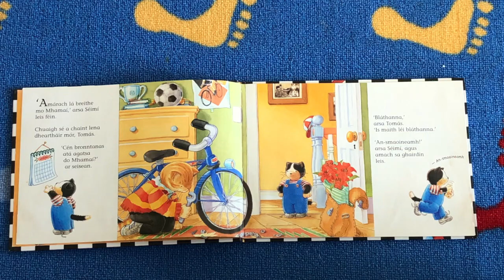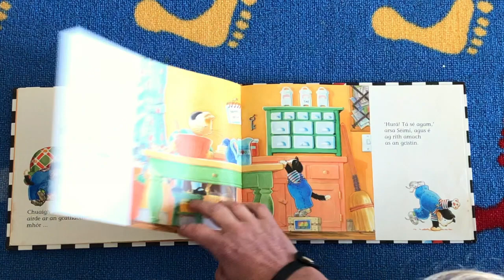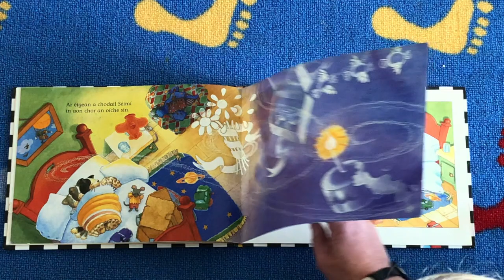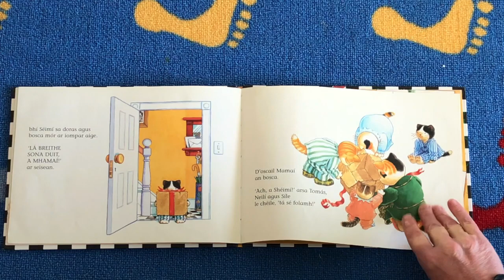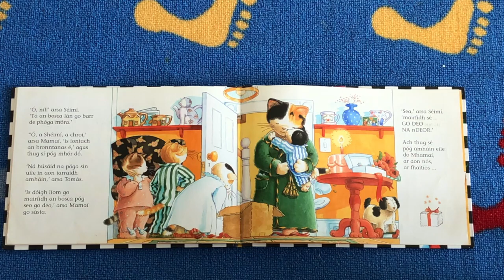Rógairí Beaga - Bronntanas do Mhamaí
Tús Maith le Oidhreacht Chorca Dhuibhne

Fáilte romhaibh chuig Rógairí Beaga - Grúpa Súgartha as Gaelainn le Tús Maith